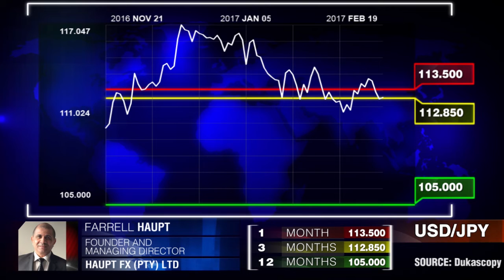Nova guerra comercial?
O Japão é altamente dependente de seu setor exportador, mas os Estados Unidos precisam da Ásia. Farrell Haupt, fundador da Haupt FX (PTY) LTD